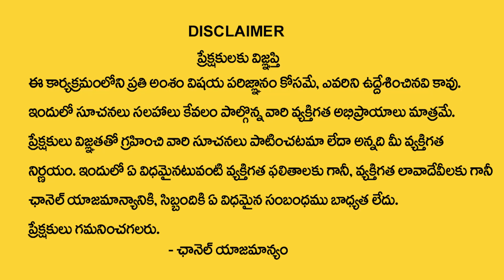Swetha Name Numerology Prediction || Numerologist Dr KHIRONN NEHURU || Sumantv